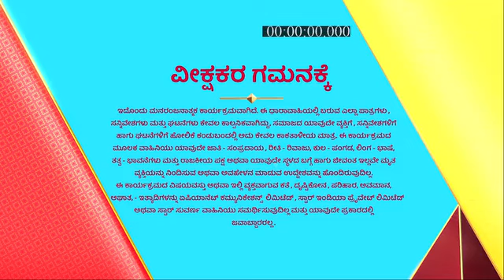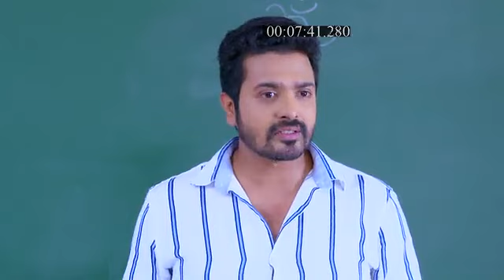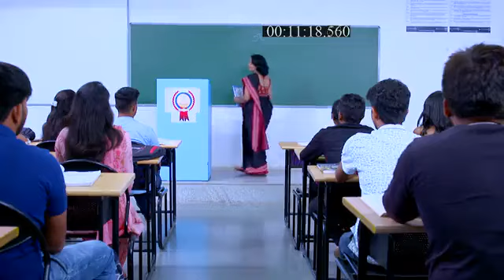Sarasu_S1_E70_EPISODE_Reference_only.mp4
anti-piracy upload Sarasu_S1_E70_EPISODE_Reference_only.mp4